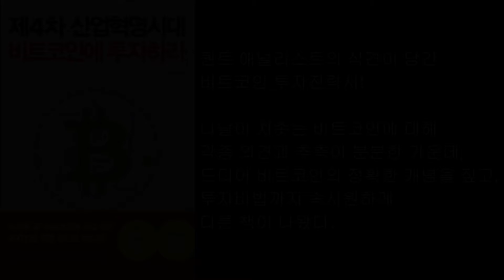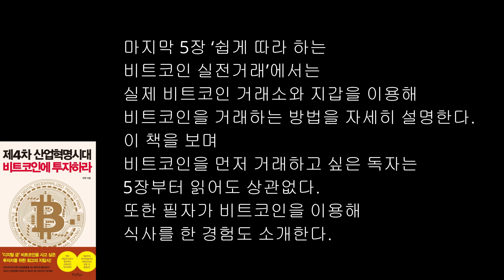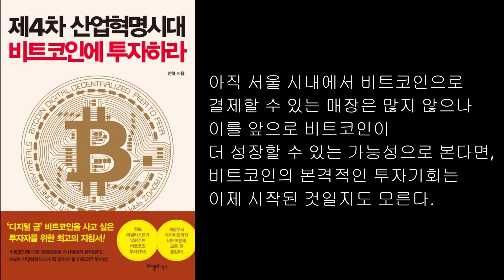제4차 산업혁명시대, 비트코인에 투자하라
책 구매

퀀트 애널리스트의 식견이 담긴 비트코인 투자전략서!

나날이 치솟는 비트코인에 대해 각종 의견과 추측이 분분한 가운데, 드디어 비트코인의 정확한 개념을 짚고, 투자비법까지 속시원하게 다룬 책이 나왔다. 일반 대중이 비트코인에 대해 가지는 궁금증을 정리한 자료와 책이 없었기에 이 책의 출간이 더욱 의미 있다. 퀀트 애널리스트의 식견이 고스란히 녹아 있는 이 책은 비트코인 투자에 대해 갈피조차 잡지 못하던 투자자들의 목마름을 해소해줄 것이다. 비트코인이 가져올 사회변화를 합리적으로 전망하기 위해서는 공학과 경제학 모두의 시각에서 비트코인을 이해할 수 있어야 하는데, 저자의 ‘이공계 출신 애널리스트’라는 경력은 양쪽의 시각을 어우르는 데 큰 도움이 되었다. 독자들은 이 비트코인 투자비법서를 통해 비트코인을 정확히 이해하고, 매일 쏟아지는 비트코인 관련 뉴스에도 일희일비하지 않고 투자전략을 세울 수 있을 것이다.
그간 미디어에서 암호화폐인 비트코인을 사이버머니와 같은 가상화폐와 혼용·오기해 다루어 비트코인이 무엇이고, 왜 혁신적인 화폐인지 제대로 알려지지 않았다. 저자는 비트코인이 금과 같은 특성을 지니고 있어 장기적립식 투자전략으로 접근하는 것이 좋다고 피력한다. ‘디지털 금’ 비트코인의 한계를 예측하는 것은 신의 영역일지라도, 적어도 어떤 방식으로 투자계획을 세워야 할지는 가늠할 수 있다. 재테크에 관심이 있어 자연스레 수익률이 높은 비트코인을 알게 된 투자자, 비트코인이 어떻게 움직이며 어느 정도의 투자가치가 있는지 궁금한 투자자들이 이 책의 주된 독자다. 위험이 높다고 해서 변화의 흐름을 무시하는 것은 현명한 투자자의 자세가 아니다. 소액이라도 직접 부딪치며 거래하고 이해하려는 얼리어댑터의 마인드가 투자자들의 사고를 유연하게 해준다. 비트코인의 모든 것을 총망라한 이 책과 함께 성공적인 투자전략을 세워보자.

‘디지털 금’ 비트코인의 개념부터 투자비법까지 모든 것을 공개!

이 책은 총 5개 장으로 구성되어 있다. 1장 ‘비트코인은 은행이다’에서는 비트코인의 작동원리를 기존 은행과 비교해 설명한다. 현대 은행의 장부는 중앙집중형 시스템인데 비해 비트코인은 분산형 시스템을 이용하므로 여러 기술에 대한 이해가 필요하다. 저자는 우리 주변에서 찾을 수 있는 예를 많이 활용해 이 부분을 최대한 쉽게 설명했다. 2장 ‘비트코인은 돈이 될 수 있을까?’와 3장 ‘비트코인에게 닥친 위험들’에서는 경제학 관점에서 비트코인 가치를 분석한다. 비트코인은 거래기록에 바탕을 둔 신용화폐의 성격을 띠기 때문에 충분한 경제학적 가치가 있지만, 법정화폐의 지위를 누리기는 어렵고 관리주체가 없다는 한계가 있다. 가격 변화가 심한 암호화폐들의 계속된 출현과 믿기 힘든 비트코인 거래소, 법정화폐가 될 수 없는 비트코인의 한계와 문제점을 가감 없이 지적해 과연 비트코인이 투자자산으로 어떠한지 판단하고 싶은 독자들에게 실질적인 도움이 될 것이다.
4장 ‘비트코인 투자전략, 이렇게 세운다’에서는 비트코인의 특징을 분석해 ‘디지털 금’으로 정의한 후, 자산배분 전략에 활용할 수 있는 장기 투자전략을 제시한다. 비트코인은 10년이 되지 않은 짧은 역사를 가지고 있지만, 이제 본격적으로 대중에게 확산되기 시작했고, 전 세계적으로 비트코인 합법화 움직임이 일고 있기 때문에 적어도 앞으로 20~30년은 비트코인의 가치가 충분히 유지될 수 있다고 전망한다. 마지막 5장 ‘쉽게 따라 하는 비트코인 실전거래’에서는 실제 비트코인 거래소와 지갑을 이용해 비트코인을 거래하는 방법을 자세히 설명한다. 이 책을 보며 비트코인을 먼저 거래하고 싶은 독자는 5장부터 읽어도 상관없다. 또한 필자가 비트코인을 이용해 식사를 한 경험도 소개한다. 아직 서울 시내에서 비트코인으로 결제할 수 있는 매장은 많지 않으나 이를 앞으로 비트코인이 더 성장할 수 있는 가능성으로 본다면, 비트코인의 본격적인 투자기회는 이제 시작된 것일지도 모른다.